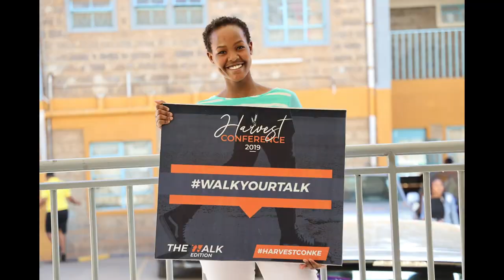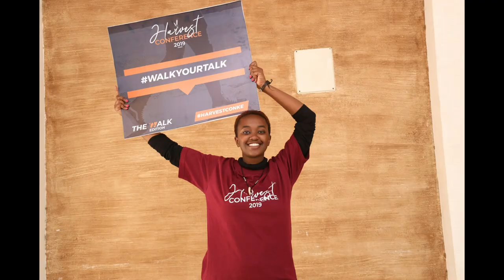Love God's way | Pst. Andy Mburu | Harvest con 19